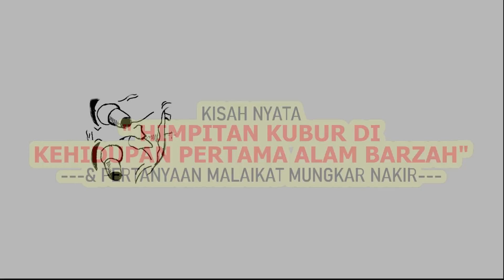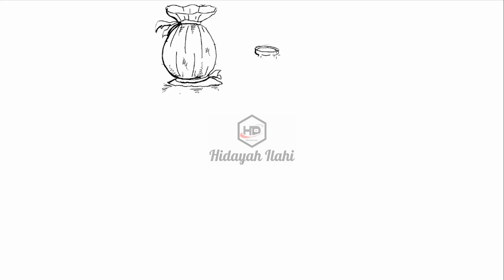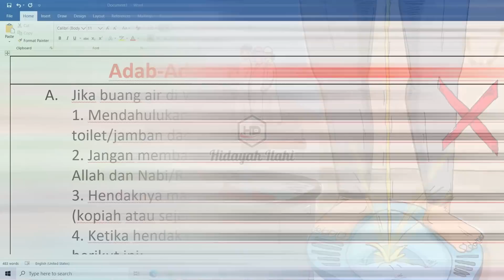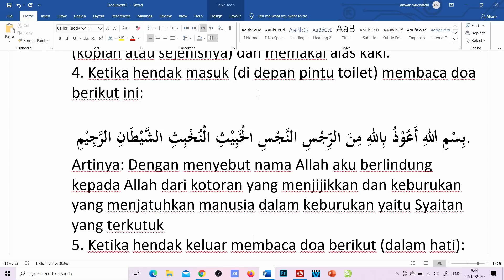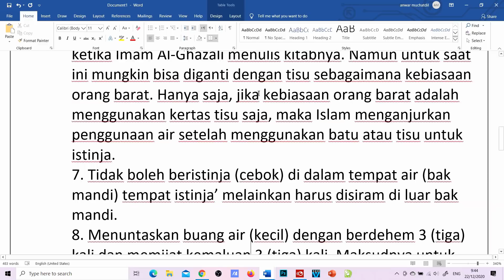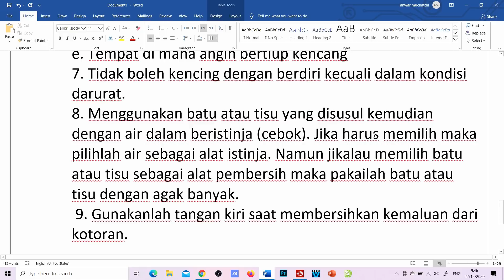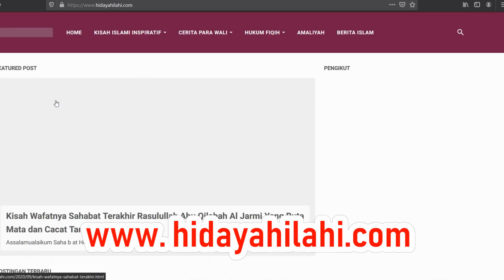Kehidupan Pertama Di Alam Kubur Penuh Kisah Misteri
Kisah alam kubur adalah sebuah hal yang nyata kelak akan manusia alami. tempat itu akan dirasakan berbeda bagi setiap orang tergantung amal semasa hidup. Hal yang termasuk menegangkan adalah kehidupan pertama di alam kubur. Kisah ini yang menjadi misteri nasib masing-masing manusia, apakah kelak akan bernasib baik ataukah buruk. berikut kisah selengkapnya:

Kisah Animasi
Animasi Bergambar
Cerita Gambaran
Kisah bergambar
Cerita bergambar
Draw story
Cerita Islam
Kisah Humor Lucu Islam